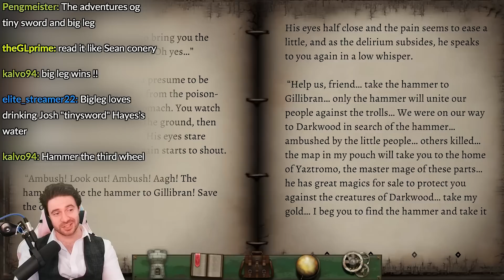Josh crosses the line with his accents